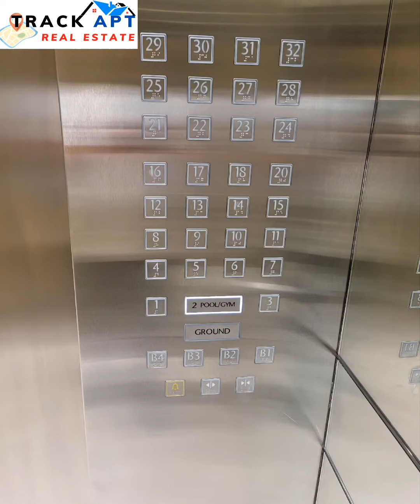Opera Grand - 2 Bedroom - Downtown - Dubai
Best luxurious building
Best huge apartment
Best Location
Best fountain & Burj Khalifa views